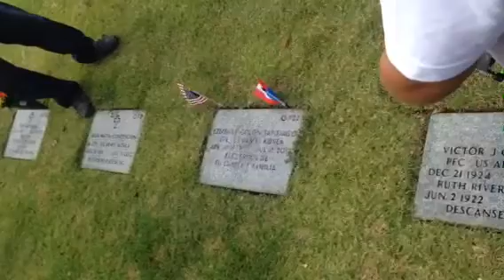National Cemetery in Bayamon Puerto Rico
Paying tribute to my uncle  Felipe Colón